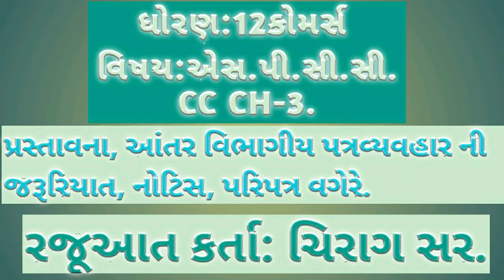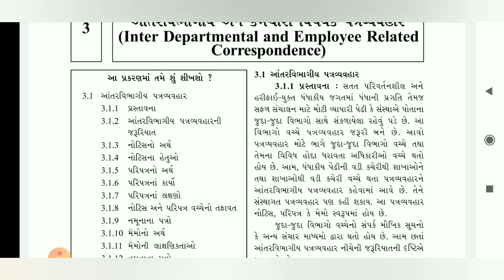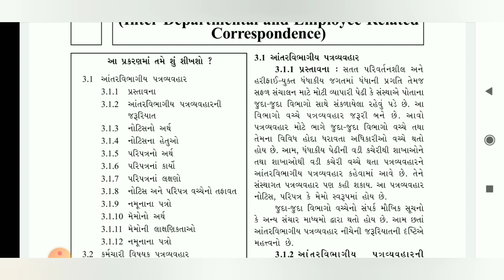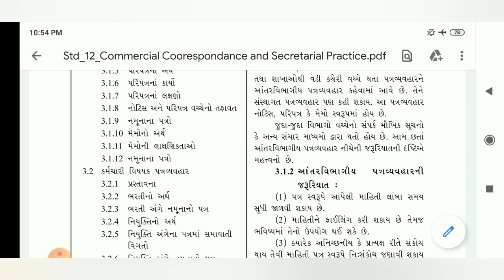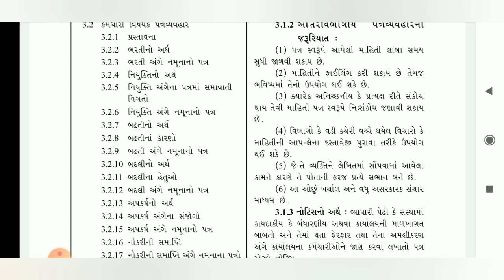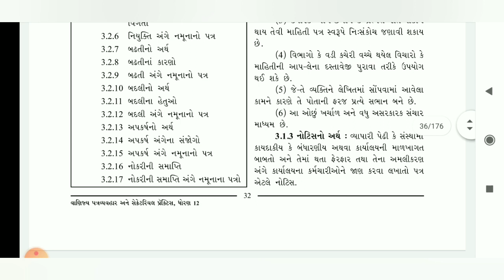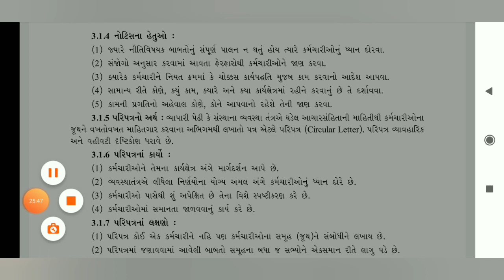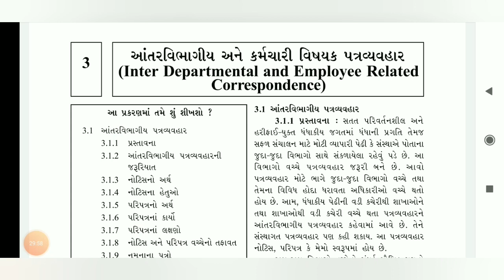STD 12 COMM GM CC CH-3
પ્રસ્તાવના, નોટિસ વગેરે.